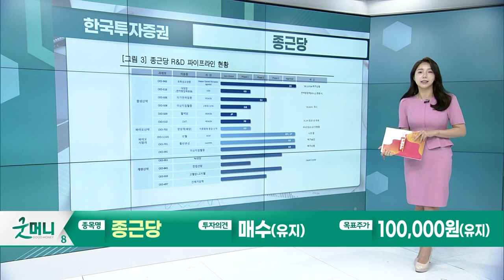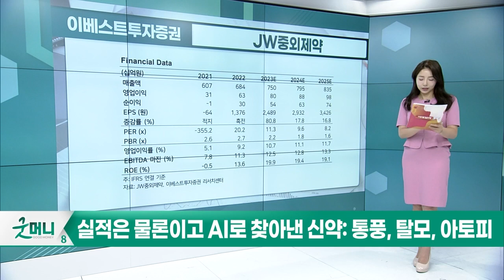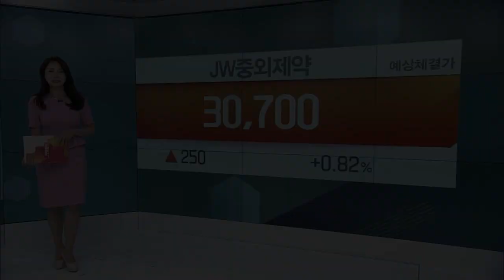종근당(185750)... 여유를 가지고 보자 / JW중외제약(001060)... 밸류에이션 메리트에 바이오와 AI의 업사이드_Today 증권사 리포트 (20230714)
종근당(185750): 여유를 가지고 보자 (한국투자증권)
- 2Q23 매출액 3,828억원, 영업이익 390억원
- 파이프라인 전략 개편 및 신제품 라인업 확대

JW중외제약(001060): 밸류에이션 메리트에 바이오와 AI의 업사이드 (이베스트투자증권)
- 2Q23 매출액 1,892억원, 영업이익 191억원
- 실적은 물론이고 AI로 찾아낸 신약: 통풍, 탈모, 아토피